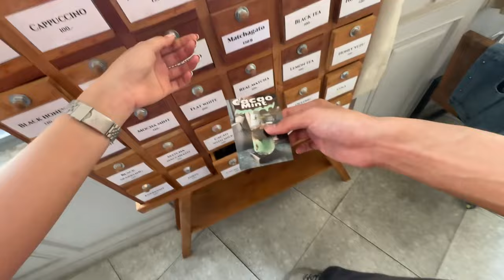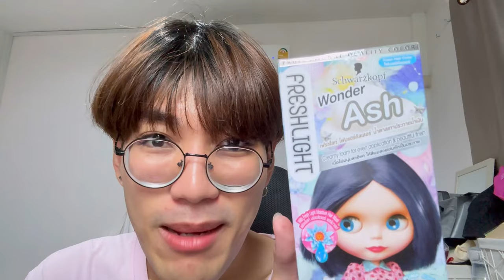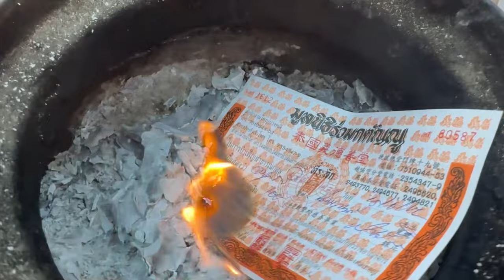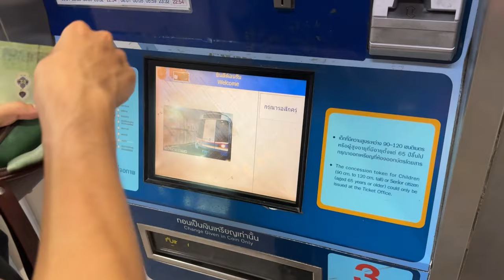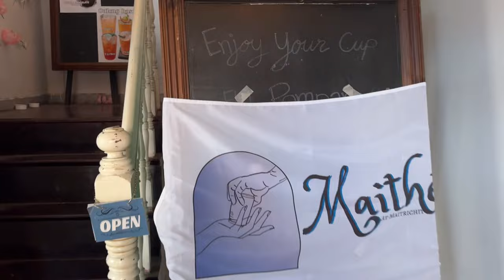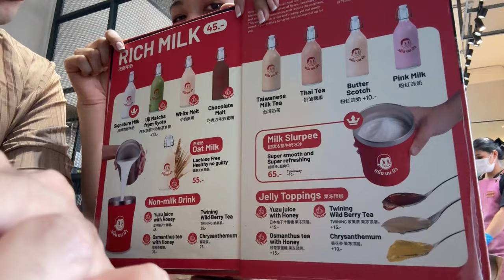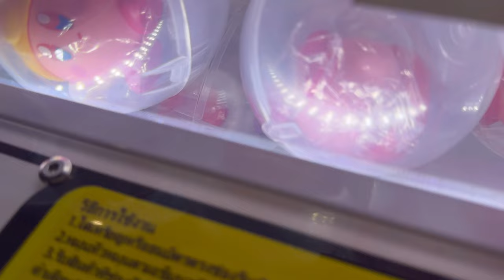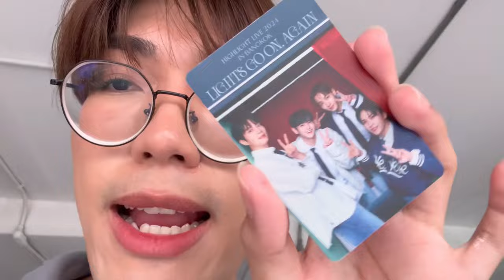weekend vlog 🚕 คาเฟ่ หัวลำโพง, หม่าล่า มงกก, พาอู๋ช้อป คสอ. สยาม | nusyeon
ซีรี่ส์ใหม่ !! วีคเอนวร๊อก สายเที่ยวทุกเสาร์อาทิตย์จริง ๆ ไม่มีเว้นสักวีค 🤣